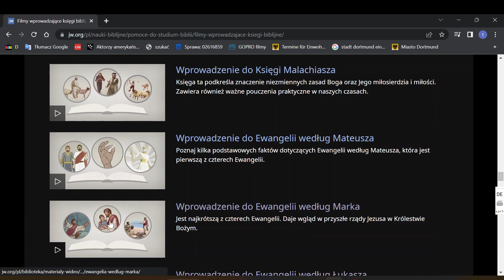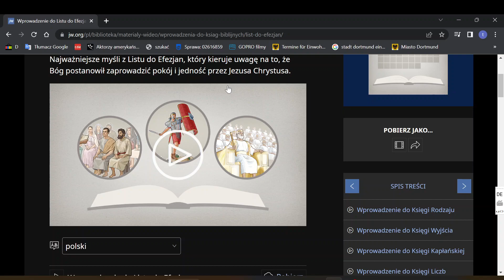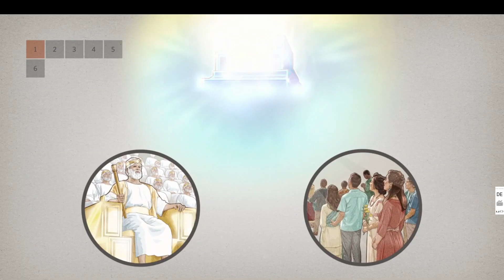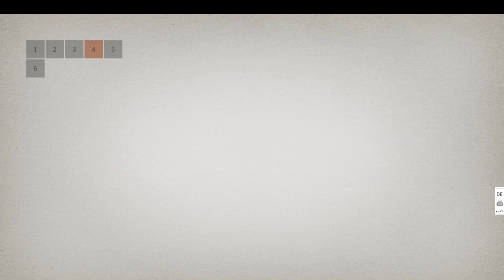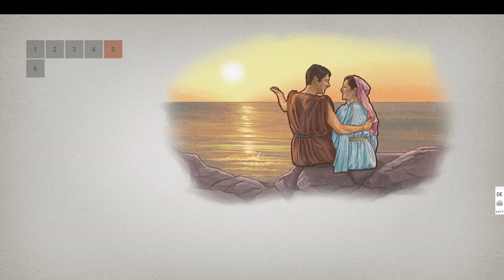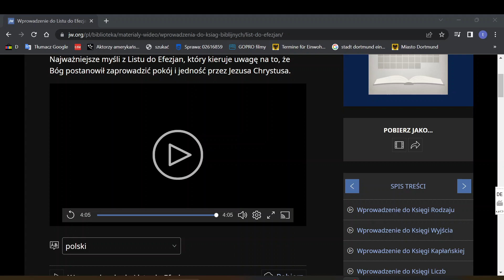do Listu do Efezjan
Streszczenie listu do Efezjan